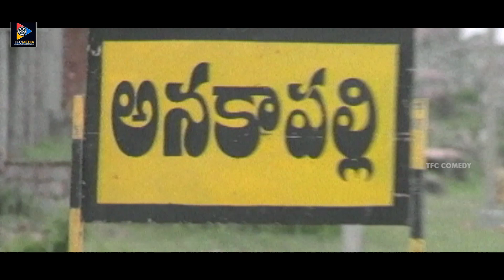Babu Mohan & Kota Srinivasa Rao Non Stop Comedy Scenes | TFC Comedy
Babu Mohan & Kota Srinivasa Rao Non Stop Comedy Scenes. Keep Follow Us For More Telugu Movie Scenes.